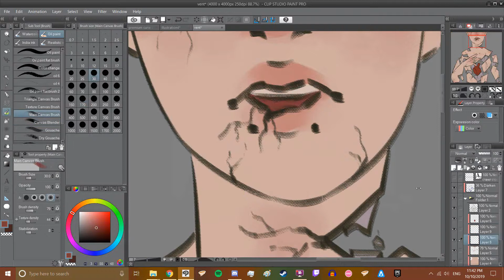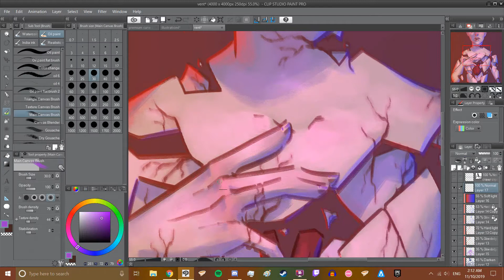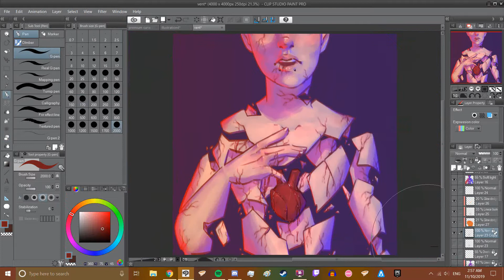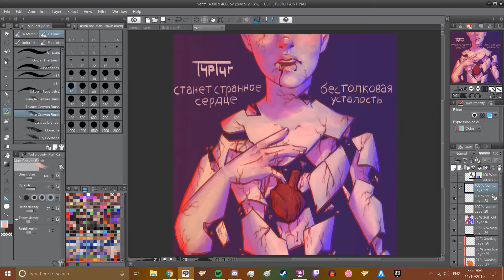Kiss Me - SPEEDPAINT (vent art) TW BLOOD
hail and well meat my dudes

not a lot to say but i liked how this turned out. its 3am dskjfhskdf. also i didnt realise til uploading that ive used two russian songs in a row but eh its fine i dont care ive used like 40 english songs in a row

also yes this is the tiktok meme song i was listening to it before then fuck off